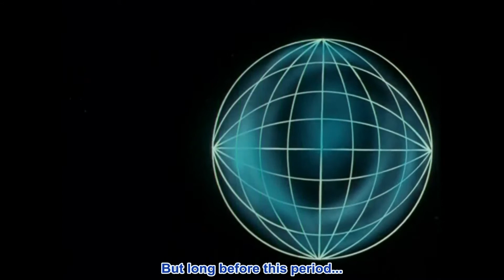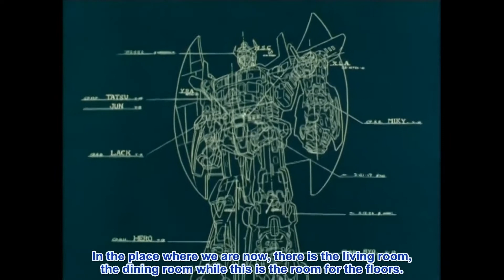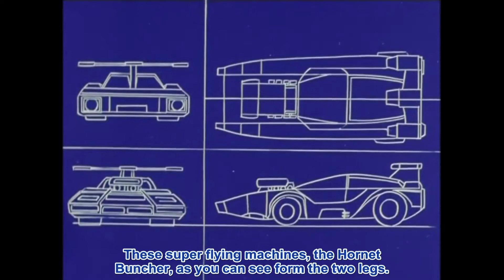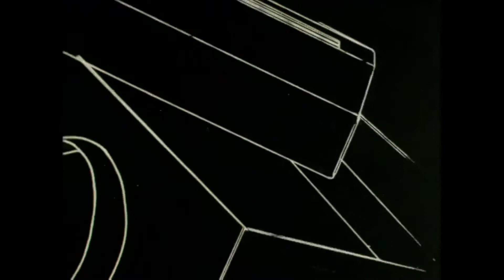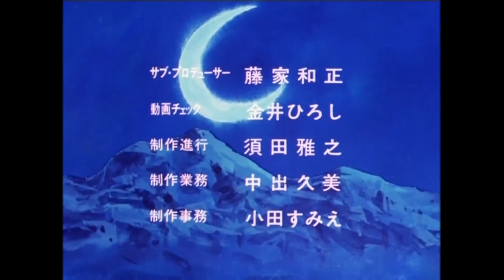Makyou Densetsu Acrobunch 02 Sub Eng